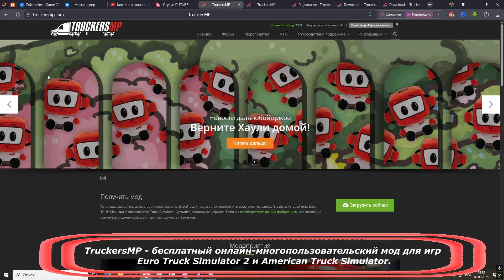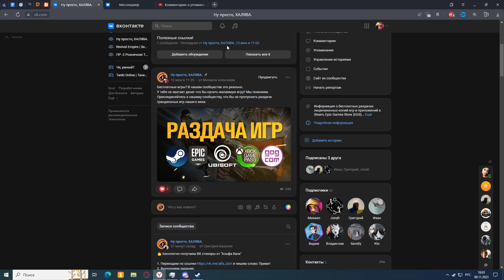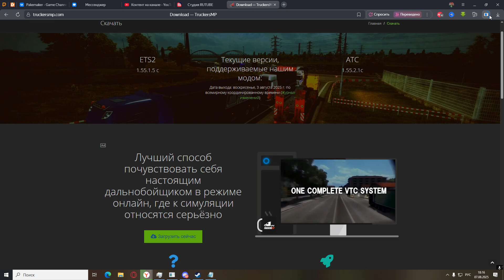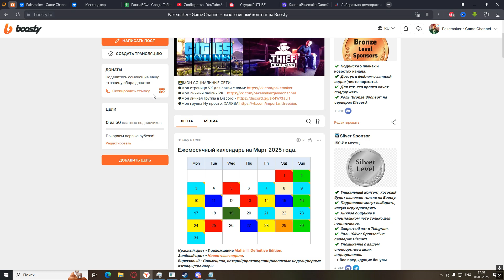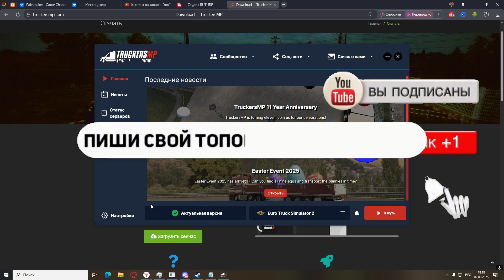Как скачать TruckersMP: пошаговое руководство.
💬СЕГОДНЯ В ВИДЕО:
Всем,привет ) В данном видеоролики я вам покажу и расскажу как начать играть в мультиплеер в играх ETS 2 and ATS при помощи TruckersMP.

⏱Тайм-коды⏱
0:00 Приветствую.
0:15 Что такое TruckersMP ?
0:34 Где скачать TruckersMP ?
2:51 Настройки лаунчера TruckersMP.
3:56 Прощание.
4:05 Аутро.

📃О КАНАЛЕ:
Вас приветствую игровой канал Pakemaker и его ведущий Михаил. Я люблю разные игры. Хочу все, что нравится мне и во что играю, выкладывать тут. Здесь вы увидите прохождение различных игр и многое другое. Спасибо что вы со мной.